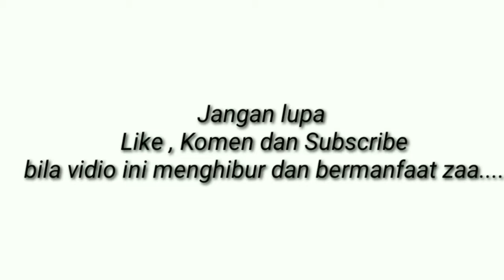MASAKAN HONGKONG ( VEGETARIAN CHICKEN )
Hai semuanya...kali ini aku mau masak ayam tapi ayam vegetarian yaa...

1. Bahan- bahannya :
     -vegetarian chicken 1 bungkus
     -bawang Bombay 1/2 bagian
     -paprika sesuai selera
     -bawang putih 5 biji
     -minsi( black bean paste) 1st
     -pasta lada hitam 2st
     -penyedap rasa 1st
2. Potong semua bahan sesuai selera
    ( bawang Bombay , vegetarian chicken
     dan paprika )
3. Haluskan bawang putih
4. Goreng setengah matang vegetarian
     chicken.
5. Tumi bawang putih hingga harum
6. Tambah minsi(black bean paste) 1st
     Dan pasta lada hitam 2st,tumi hingga
     harum.
7. Taruh bawang Bombay paprika dan
     vegetarian chicken yg sudah digoreng
     tadi.
8. Aduk hingga tercampur rata
9. Siap sajikan

follow aku juga di Instagram
Indah Leiho